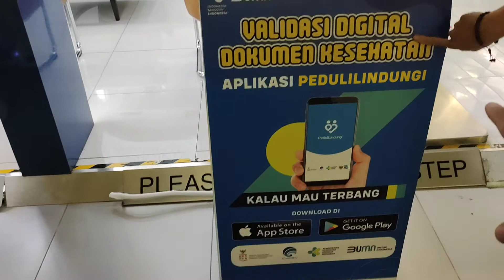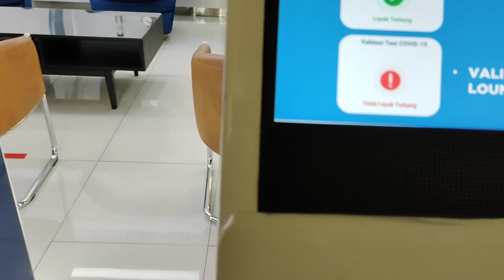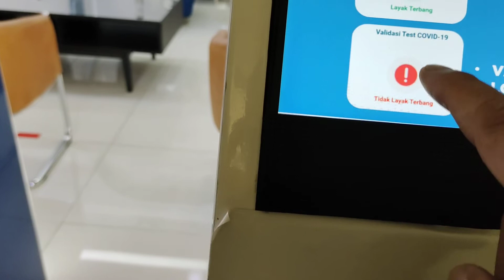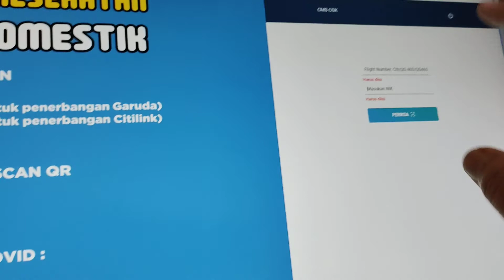CARA MUDAH VALIDASI TEST SWAB DIGITAL II Cara mudah validasi test swab digital, Bandara - Indonesia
Indonesia

Cara validasi rapid test atau test swab  bagi penumpang pesawat di  Bandara  seluruh Indonesia dapat dilakukan secara digital (elektronik) pada peduli lindungi dan manual. Cara validasi test secara digital bisa diketahui lewat konten youtube ini.  Adapaun cara validasi secara manual yaitu bawahlah hasil rapid test dan test swab yang asli yang ada stempel atau kop surat artinya jangan fotocopi atau scan. Jika kita bawa fotocopi atau scan maka bisa jadi kita diminta test ulang, tentunya itu tidak masalah jika ada kelonggaran waktu pesawat boarding atau ketersediaan dana.  Petugas juga minta KTP atau tanda pengenal disamping hasil test Covid 19.  Pada dokumen tes nanti akan ditandatangani petugas dan cap basah dan itu menjadi bukti validasi yang sah.  Setelah itu baru dapat cek in dan pasti akan diminta kembali  dokumen tersebut dan tanda pengenal.  Tiket dan dokumen rapid test (sudah divalidasi) akan diminta kembali oleh petugas Bandara pada saat masuk ruang tunggu.  Jika masih ada waktu sebelum boarding sebaiknya isi EHAC pada peduli lindungi secara on line pada HP lewat Peduli Lindungi.  Validasi hasil rapid test atau swab diberlakukan seluruh Indonesia pada  setiap Bandara.  Semoga bermanfaat dan selamat sampai tujuan serta sehat selalu. Terima kasih